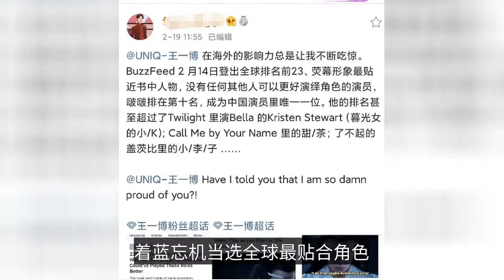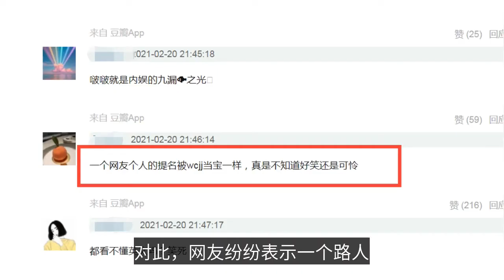王一博获全球贴合角色第十？被扒只是路人评论，网友：可笑又可怜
王一博获全球贴合角色第十？被扒只是路人评论，网友：可笑又可怜 ，于2021年02月24日上线，由一战双龙上传。西瓜视频为您提供高清视频，画面清晰、播放流畅，看丰富、高质量视频就上西瓜视频。
➤Thanks收看！